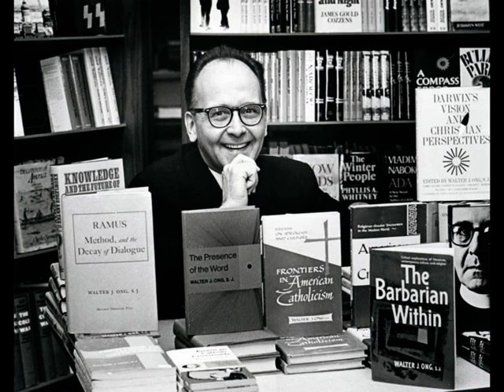Walter Ong on Communication, Technology, and Thought (1972)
This talk was given at Saint Louis Community College at Forest Park on 6 November 1972.

From Wikipedia: "Walter Jackson Ong SJ (November 30, 1912 – August 12, 2003) was an American Jesuit priest, professor of English literature, cultural and religious historian and philosopher. His major interest was in exploring how the transition from orality to literacy influenced culture and changed human consciousness. In 1978 Ong served as elected president of the Modern Language Association."